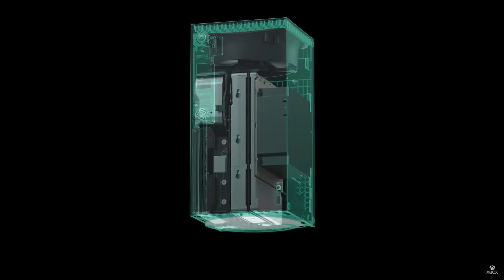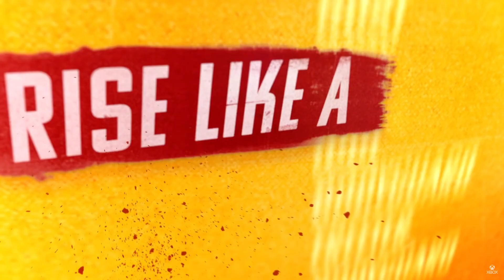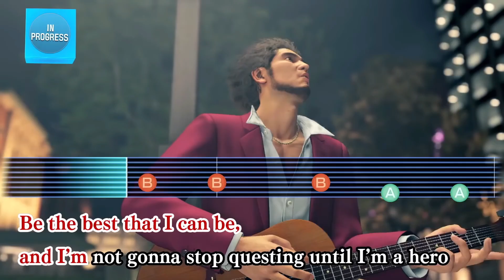PS5 vs. Xbox Series X - Ep. 203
The next-gen console showdown is HERE! We compare PS5 head-to-head with Xbox Series X and in our initial hands-on, plus Steimer and Andrea have played Spider-Man: Miles Morales and Britt gushes over Yakuza: Like a Dragon just like we all knew she would! (More details on next-gen games including Assassin's Creed: Valhalla, Bugsnax, and more will be happening next week.)

*PS5 provided by Sony Interactive Entertainment
*Xbox Series X provided by Xbox
*Spider-Man: Miles Morales provided by Sony Interactive Entertainment
*Yakuza: Like a Dragon provided by Xbox and SEGA of America

 Chewy's Godson
Califournicated
Justin Foshee
Punkdefied
Faris Attieh
Mohammed Mohammed
Marcus Brown
Alex Rigopulos
David Iacolucci

Timestamps:
Segment One: News
:46 Welcome to the show!
5:55 Our PS5 and Xbox Series X impressions
6:30 Console size comparison
9:17 Setting up the consoles
20:00 DualSense/XBX controller hands-on
31:10 Did we get the new console giddiness?
37:35 Console loading times

Segment Two: Hands-On
49:50 Spider-Man: Miles Morales
1:13:05 Yakuza: Like a Dragon